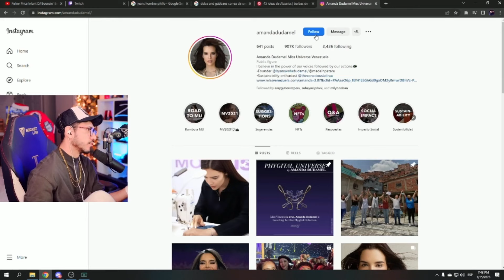ZEIN SE SOLIDARIZA CON LA MISS VENEZUELA TRAS PERDER EL MISS UNIVERSO ... 😂 PRONTO CUY FC ... 🤣